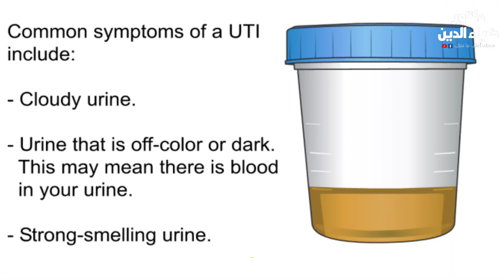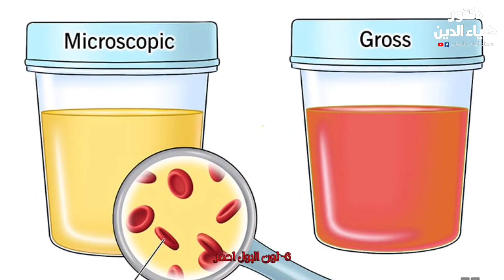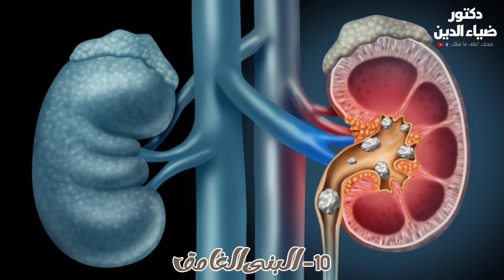اطمن على صحتك و جسمك عن طريق لون البول !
ازاى ممكن تعرف من لون البول بتاعك اية المشكله الصحية اللى بتعانى منها او ازاى لون البول يعرفك اذا كان فية مشكله في جسمك لازم تعالجها
جميع المعلومات المذكورة فى الفيديو غرضها الوعى الصحى فقط و لا تغنيك عن زيارة الطبيب